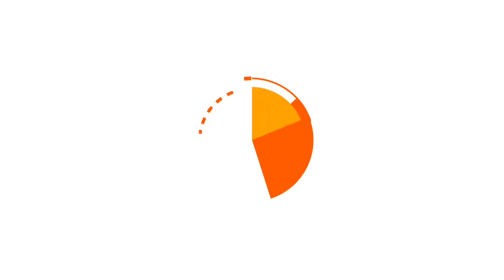충남 변도권 부시리 선상 지깅 낚시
박혜원스탭이 충청남도 변도 일대로 부시리 지깅낚시를 다녀왔습니다. 최근 서해안 빅게임 낚시는 어땠을까요? 1인출조로 개인레저보트 운용하는 모습을 함께 보실 수 있습니다.